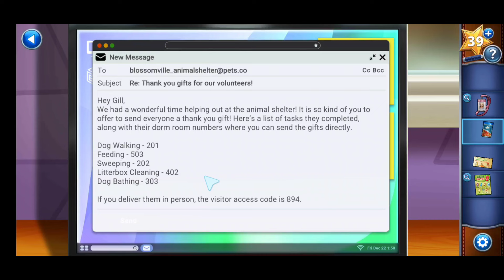AE Mysteries Canine Cases Walkthrough Chapter 2